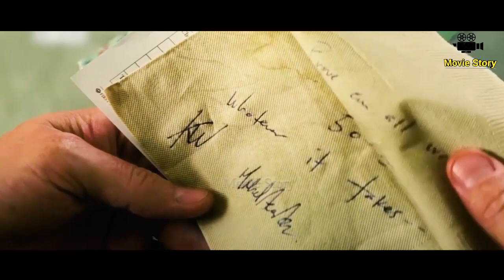රත්තරන් දැයි රිදී පෙන්නූ සරාගී පවුල / gold movie / movie story / movie review / movie recap